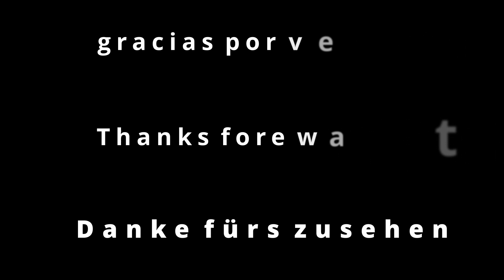Prender la barbacoa ecologicamente , Grill ökologisch anzünden , ignite the grill in ecological way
Grill nachhaltig ganz ohne Spiritus anzünden, sehr einfach!
Como prender una barbacoa de manera ecologica, muy facil!
How to ignite a grill in an ecological way